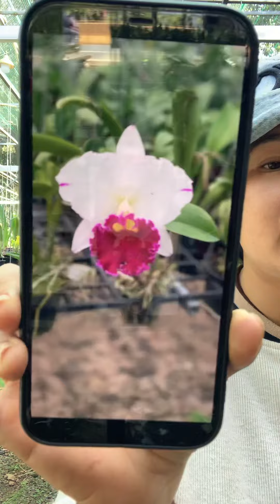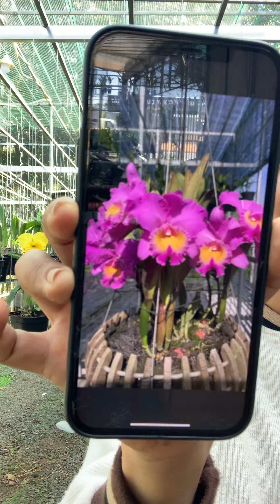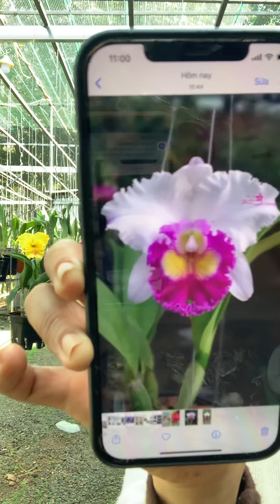lên 1 số mã sale nè cả nhà zalo0989214119(9/12/02